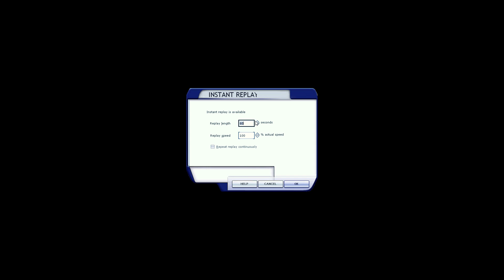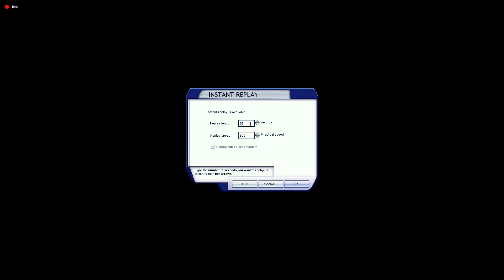Atterrrissage Aéroport Paris Charles de Gaulle 787 FSX